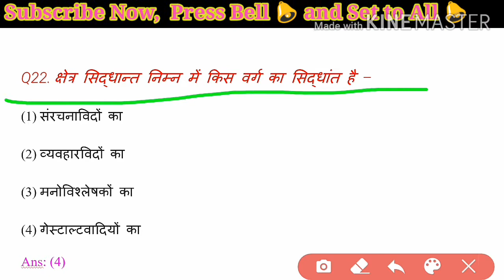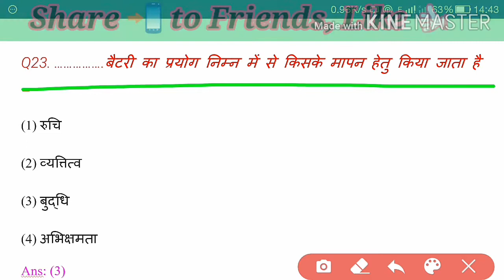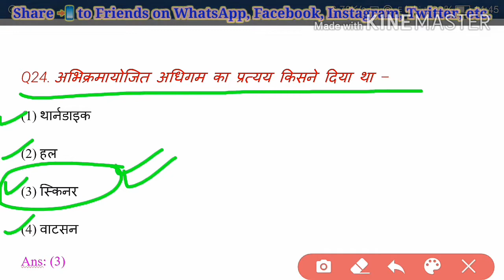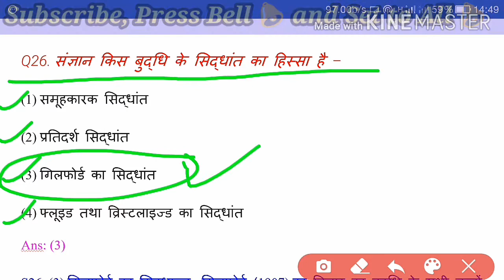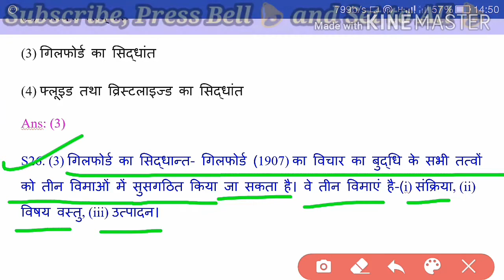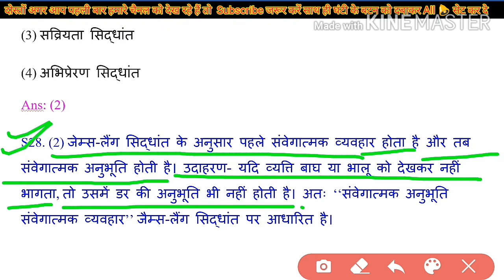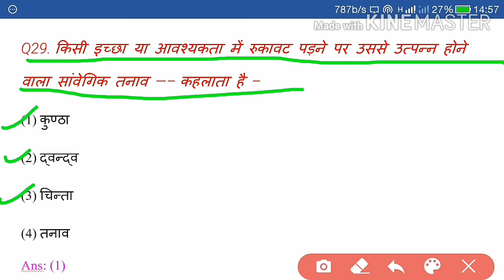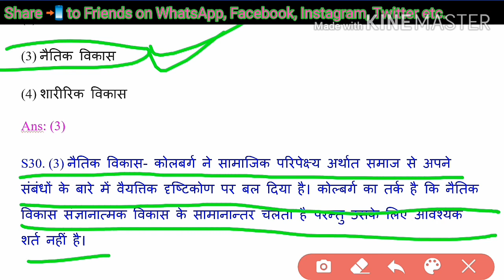Pedagogy series Top-10 MCQs Part-3 | शिक्षा शास्त्र 10 महत्वपूर्ण बहुविकल्पीय प्रश्न व्याख्या सहित ?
Pedagogy series Top-10 MCQs | शिक्षा शास्त्र 10 अत्यंत महत्वपूर्ण बहुविकल्पीय प्रश्न व्याख्या सहित ?

दोस्तों आज की इस वीडियो में हम  शिक्षाशास्त्र पर आधारित 10 अत्यंत महत्वपूर्ण प्रश्न कर रहे हैं जो शिक्षा शास्त्र सीरीज आधारित है?
दोस्तों यह प्रश्न आप को आने वाली समस्त टीचर एलिजिबिलिटी परीक्षाओं में जैसे सीटेट एस्टेट और भारत के विभिन्न  states निकलने वाली शिक्षकों की नौकरी संबंधित रिक्तियों एवं उनके परीक्षाओं मैं सफलता दिलाने में अत्यंत महत्वपूर्ण भूमिका निभा सकते हैं!
दोस्तों आपसे निवेदन है कि आप वीडियो को शुरू से अंत तक जरूर देखें रूप से यह आपको पसंद आएगी इसलिए वीडियो को लाइक जरुर करें हमें जरूर शेयर कर दें जैसे व्हाट्सएप फेसबुक इत्यादि पर!
यह इस शिक्षाशास्त्र सीरीज का तीसरा Part  hai इससे पहले दोनों भाग है Parts Ka Link  आपको डिस्क्रिप्शन में मिल जाएगा साथ ही आई नोटिफिकेशन में भी मिल जाएगा !

Comments 📝

Category: Education